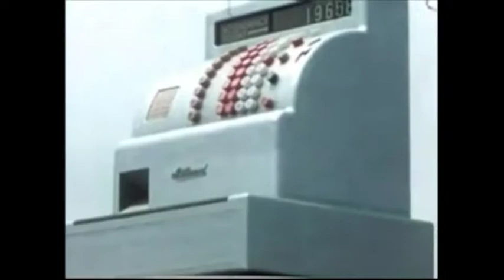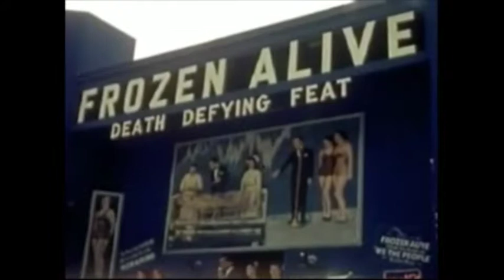Girl U Want - Devo covered by Joe Giddings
For ABCDERIAN week...meaning songs with a letter in it that's not a world like A or I. This worked. A bit different from the original we all know and love.